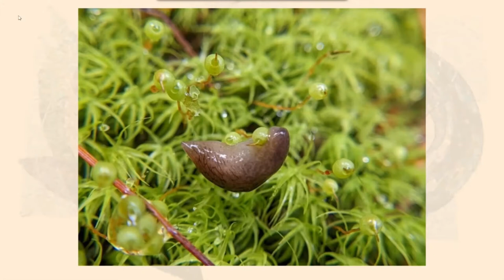Rekindling Our Relationship With Nature Starts Where We Are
As part of a service at the First Parish Unitarian-Universalist of Arlington (Massachusetts), Claire–EwA's founder–focused on how we need to better understand nature so that we can get back to being a part of it rather than being apart from it. Producing knowledge together about nature (including naturalist and scientific knowledge) will help us to protect it. Discover how to rekindle the naturalist in all of us, and in the process, become agents of change – local nature champions. The speaker also showed stunning slides of our local “beauties.”